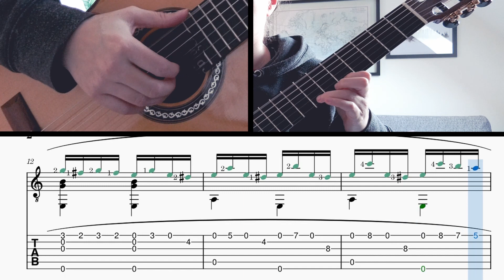Badinerie (first theme) (Bach) + free TABS - Easy Classical Guitar Tutorials 71 by Axelle Guitar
For today's tutorial we are going to play one of Johann Sebastian Bach's most famous themes, Badinerie. We'll only be playing the first movement, which corresponds to the main theme. Because the tempo of this piece is relatively quick, we are going to work it by musical phrases, at 20 bpm. It sounds very slow but trust me, you'll appreciate the pace when working it.
It's in standard tuning.

Music sheet here:
(free access - will be re-published on free-scores once their server is back and running normally)

00:00​​ - Intro
00:38 - Badinerie (Bach)
01:58 - Phrase 1
02:31 - Phrase 1 repeat (lower sound)
03:01 - Phrase 2
03:27 - Phrase 2 repeat (lower sound)
03:56 - Phrase 3
04:15 - Phrase 3 repeat (lower sound)
04:32 - Phrase 4
05:13 - Phrase 4 repeat  (lower sound)
05:52 - Going further